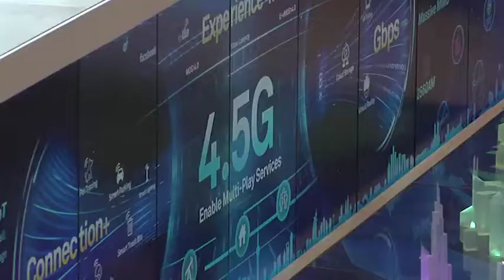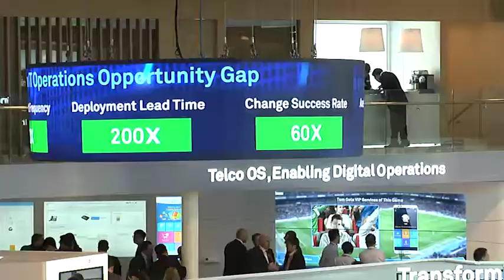Huawei's rotating CEO Guo Ping: What should we do before 5G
Guo Ping, Huawei's rotating CEO, Keynote Speech at MWC 2016